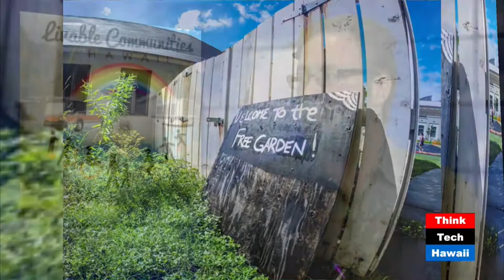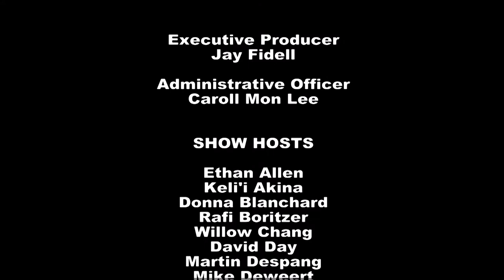Individual Liberty & Freedom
Dick Rowland has been an unstoppable, driving force in preserving Constitutional values in Hawaii and liberty for all.  You'll be inspired as he shares wisdom with Keli'i Akina, his successor as President of the Grassroot Institute.